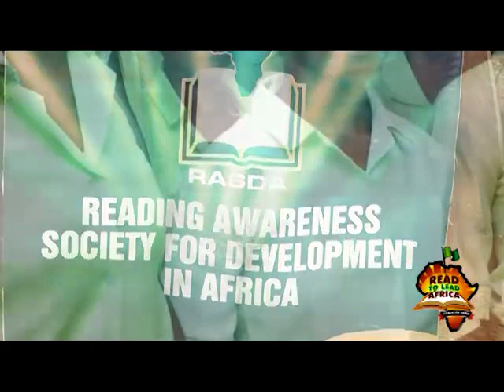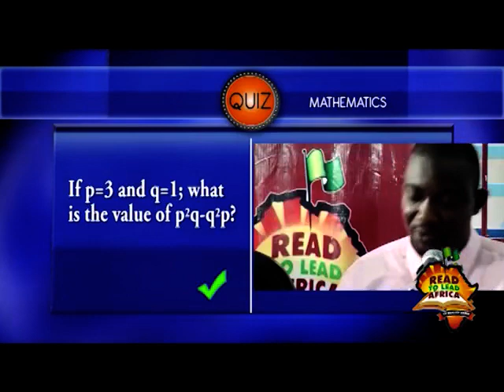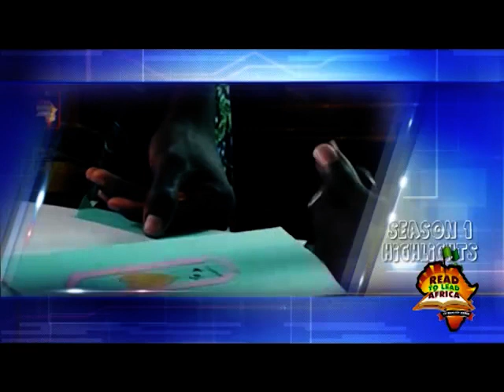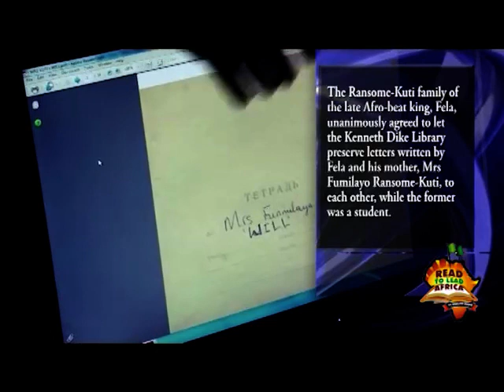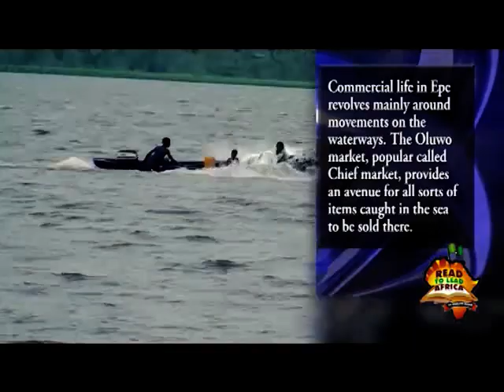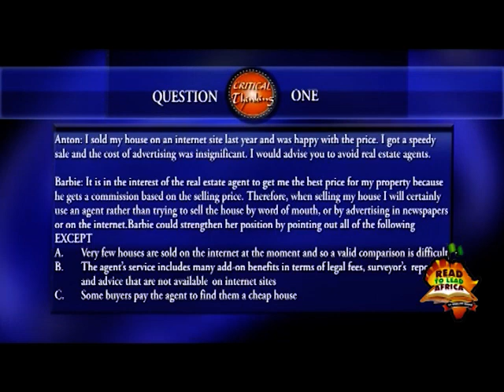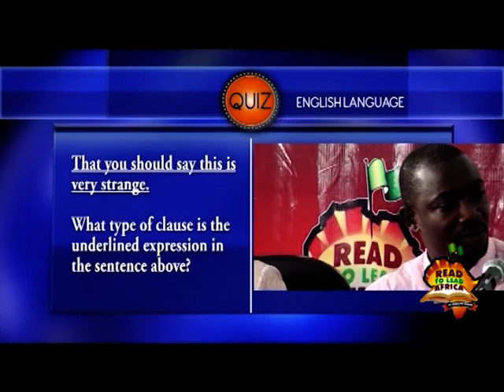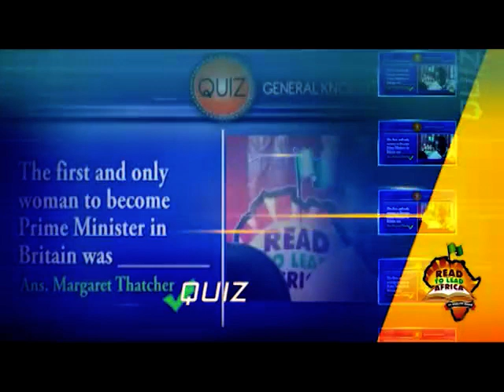Read To Lead Africa Reality TV Show Season 3 EPISODE 1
Read To Lead Africa Reality TV Show is organized by Reading Awareness Society for Development in Africa (RASDA).

Our Mission
READ TO LEAD AFRICA is set to make reliable impact on the lives of participants and possibly make indelible contributions to the enhancement of reading culture in all TV viewing homes and families in the continent.

Description
Reading Awareness Society for Development in Africa (RASDA) is a Non-Governmental and a non-profit making organization with an unquantifiable passion for the promotion of reading culture in Africa.

Over the years, RASDA has taken great and effective steps to rigorously campaign against the neglect of books especially by the children and youth of Nigeria.

The activities of RASDA has been centered on making all to see the importance of developing the culture of READING hence our slogan is …Reading brings out the STAR in you.

RASDA has since inception began to engage in effective campaign programs backed-up with passion and resolute commitment.

Awards
Reading Awareness Society For Development in Africa (RASDA) received an award of Excellence at the 1st Oyo State Education Week.

Products
Reality TV SHOW
This is another special way of identifying with the youth and stylishly enlist their support for the reading campaign project.

Read to Lead Africa will catch and register the interest of the youth as it is also created for general Family Viewing.